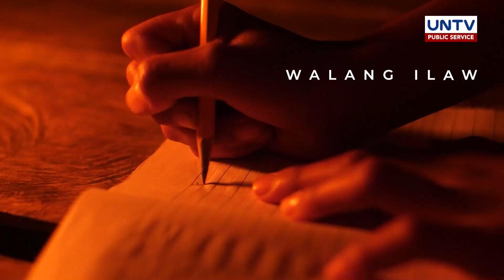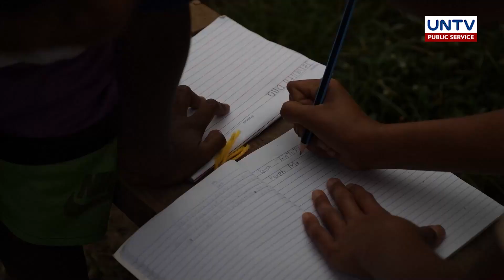Mga katutubong Aeta sa Sitio Manibukyot, Tarlac, nagtitiis na walang kuryente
Matagal nang nagtitiis sa dilim ang isang komunidad ng mga katutubong Aeta sa Tarlac. Sa kabila nito, palangiti at masayahin pa rin ang mga katutubo. At upang maibsan ng bahagya ang kanilang hirap, may handog na regalo ang MCGI.